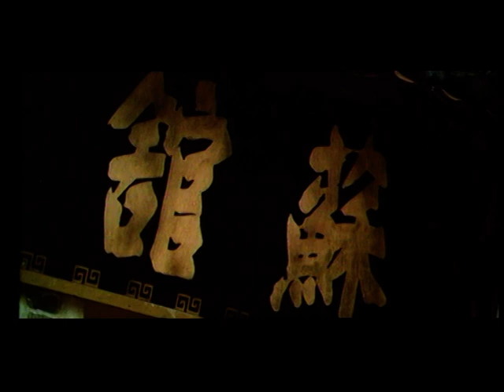История пьяного мастера / Story of Drunken Master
Трое учеников старого мастера кунгфу Нищего Со (Саймон Юэнь) проводят свое время, как и положено, изучая боевые искусства, и когда в город прибывает заклятый враг их учителя Билл Чан (Ян И-Кван), им представляется шанс пустить-таки свои навыки в дело. У Билла двое приспешников – его брат (Сан Квай) и нанятый уже в городе владелец местного казино (Джонни Чеунг), положивший глаз на одну из учениц Нищего Со (Шерон Юнг).